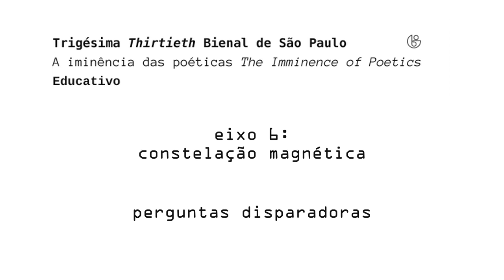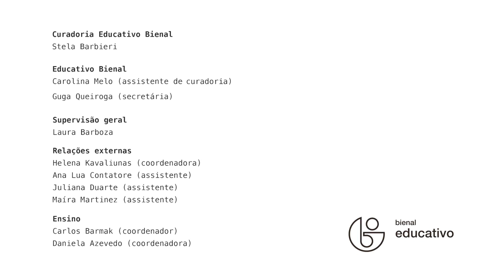30bienal (Ações educativas) Uma coisa significa outra quando muda de lugar? 2/3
Os artistas Eduardo Berliner, Cadu, Savvas Christodoulides, Nino Cais e Wilson Lázaro, curador do Museu Bispo do Rosário, participantes da 30ª Bienal de São Paulo, respondem à pergunta 'uma coisa significa outra coisa quando muda de lugar?' para as ações educativas da exposição.